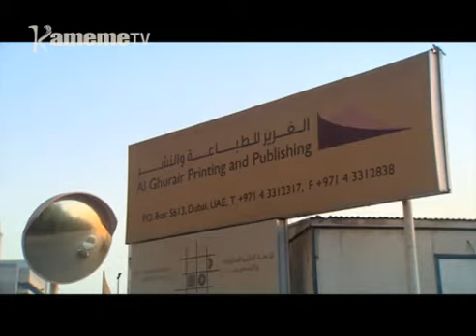Mucemanio wa IEBC na aria marahuranira u-President kuringa ihiga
Kamiti ya ithurano na mihaka IEBC niyugite kambuni ya aAl-ghuair kuma bururi wa Dubai noyo igucaba maratathi ma uikia wa kura cia giturwa kia president kiria gigacokerwo tariki ikumi na mugwanja mweri wa ikumi.
Uu ni ona thengia wa ngwataniro ya NASA kuregana na igeria o riothe ria kuhe kambuni iyo kandarathi iyo ikiuga kambuni iyo iri na rurira na amwe a maabitha a Jubilee
O maya makihanikaga mucemanio uria ukubangitwo ni kamiti ya ithurano na mihaka  gatagati-ini ka ngwataniro ya NASA na atongoria a kiama kia Jubilee  ni uringire ihiga na  thutha wa atongoria a NASA na Jubilee gukinya maatha matiganite.
maina wa mwangi ari na uhoro uyu makiria